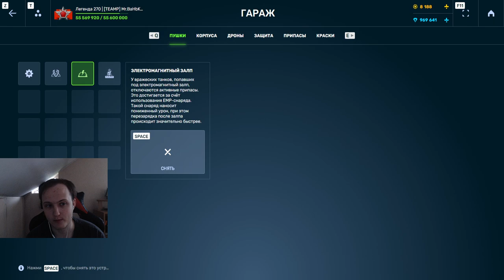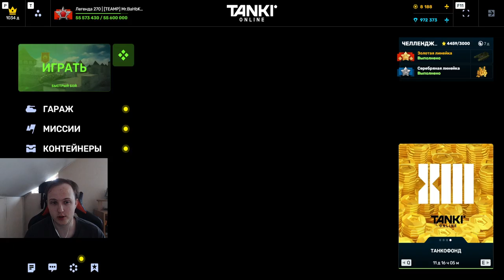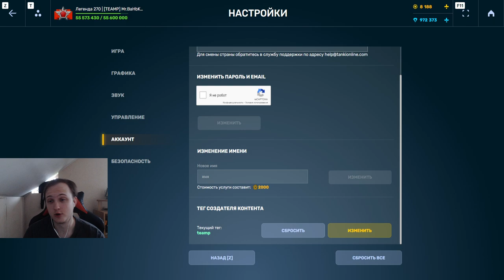ГАУСС ИМБА?! НАСКОЛЬКО СИЛЬНЫЙ ГАУСС В НОВОМ БАЛАНСЕ?! НАГИБАЕТ ЛИ ОН В ТАНКАХ ОНЛАЙН?